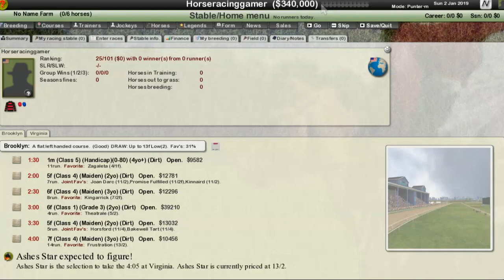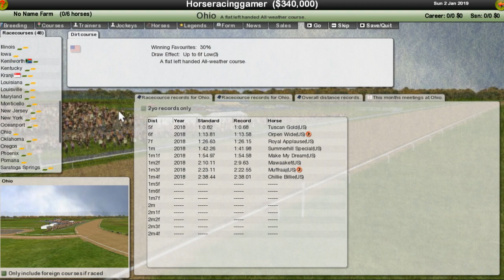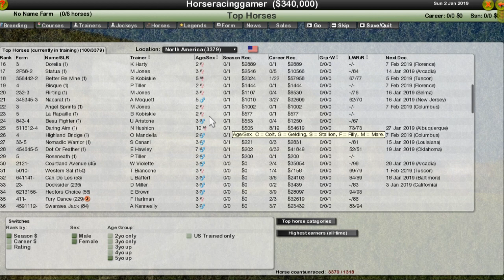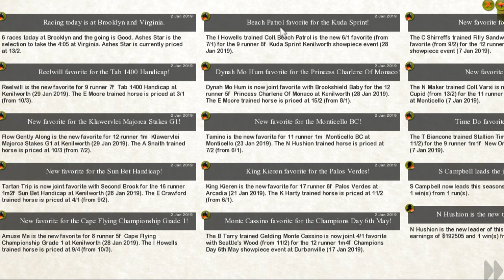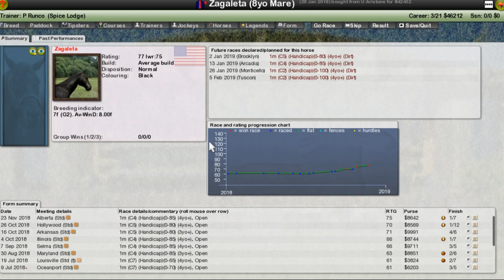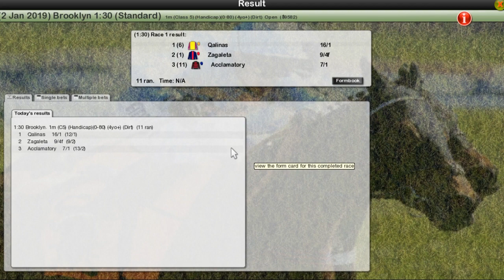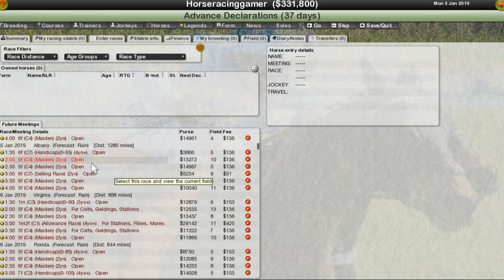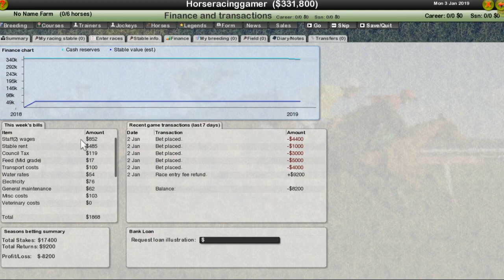Starters Orders 7 Horse Racing MOST REALISTIC Game In 2021 [Part 1]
Today we're starting a new betting series in the horse racing game Starters Orders 7 Horse Racing.